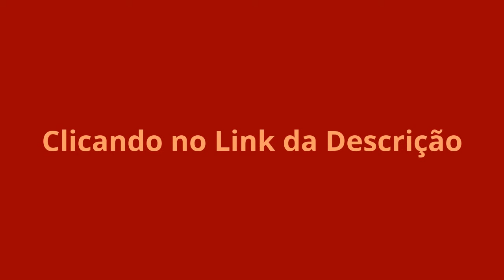Atletas de Ouro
Você sabia, por exemplo, que 73% dos Atletas tem Problemas Financeiros depois que param de jogar?
Ou ainda, que grande parte dos Atletas se separam? Assista ao Vídeo e Saiba Mais!

O que você vai aprender nesse vídeo:

⦁ Como aumentar a sua performance já nas próximas competições;
⦁ Como eliminar hábitos negativos que impedem o atleta de crescer;
⦁ Técnicas Avançadas de Liderança;
⦁ Técnicas Avançadas Para Negociar Contratos e Patrocínios;
⦁ Como Aumentar o Foco, A Confiança e a Motivação;
⦁ Como Aumentar A Inteligência Emocional Mesmo nas horas mais decisivas;
⦁ Como Criar Novos hábitos que fazem o atleta crescer;
⦁ Como Eliminar os graves problemas com a Transição de carreira;
⦁ Como criar seu próprio site profissional e gratuito;

Quem É o Autor do Atleta de Ouro
Marcio Amandus May, Ex-Atleta da Seleção Brasileira e Criador do Programa.
Com uma experiência de 16 anos como atleta vai ajudar você a eliminar as chances de sofrer com a transição de carreira.
Criador de um método único, passo-a-passo, que permite qualquer atleta alcançar suas metas.

Skype: luciana346